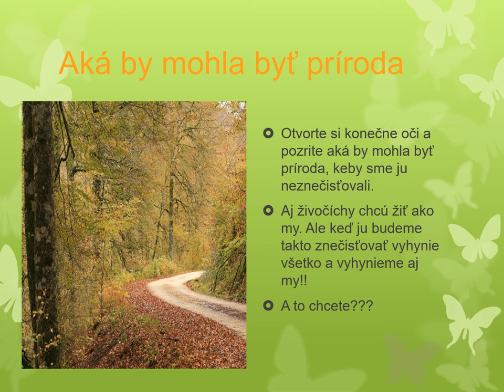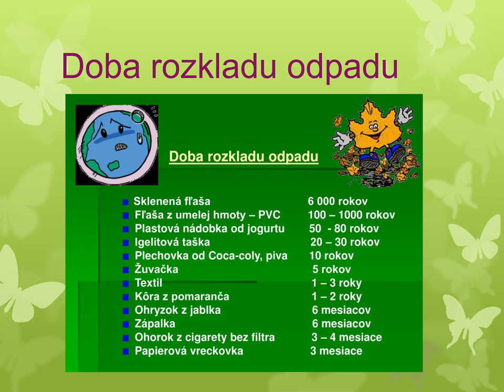Elka Deň Zeme